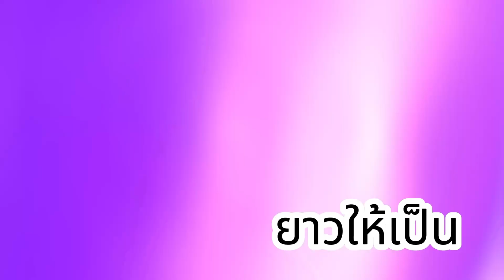อย่าใจร้อน ทำดีทุกวัน ชนะทุกวัน ใจเย็น